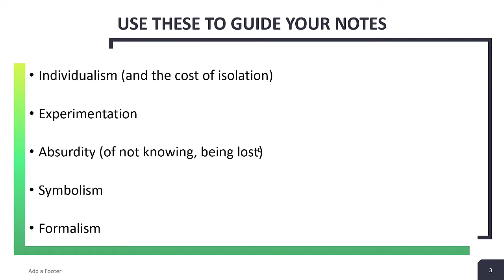2020 Prufrock Intro Lesson